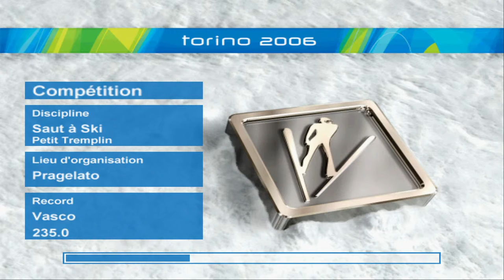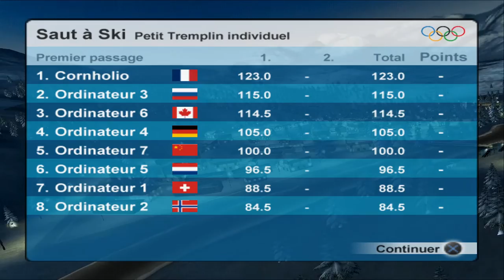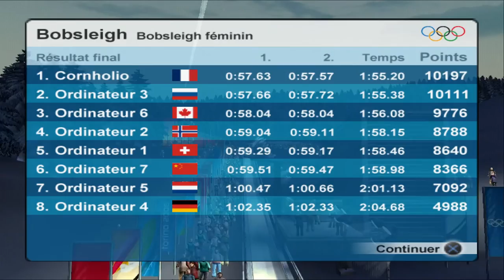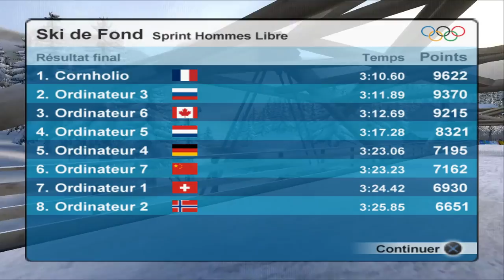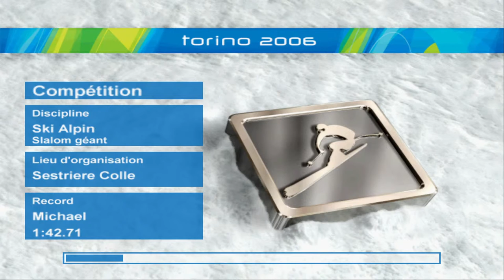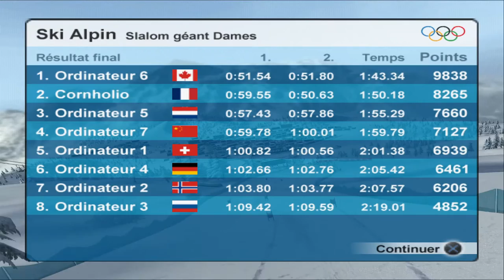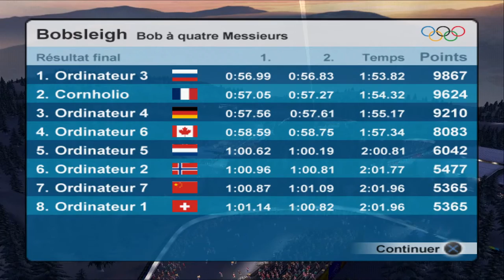LE MÉGATHLON 2 (spécial JO d'hiver) | Torino 2006 (PS2)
A l'occasion de l'ouverture des Jeux Olympiques d'hiver de Pékin 2022 cette nuit, nous allons ce soir tenté non pas un biathlon ou un triathlon, ni même un heptathlon ou un décathlon... Mais bien, "LE MÉGATHLON" (ou tout bonnement, toutes les épreuves du jeu) !

La flame olympique a était allumé,
Alors que les jeux COMMENCE !